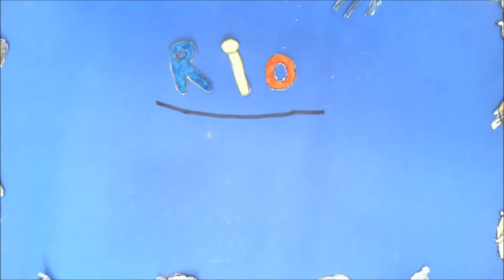O RItmO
dessin animé fait par des enfants, du scénario à la réalisation